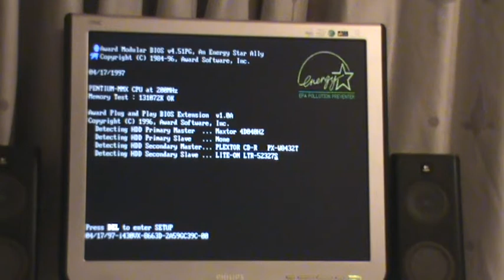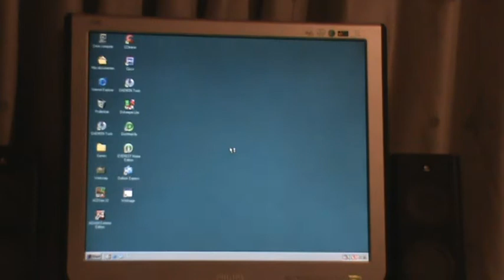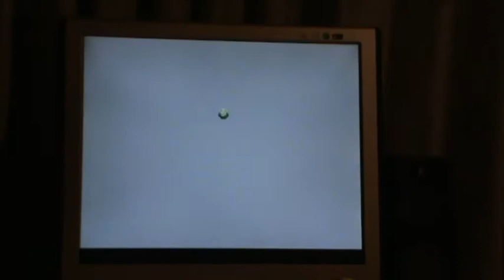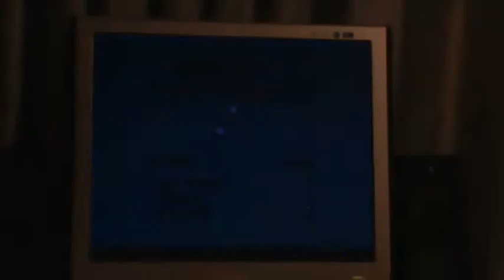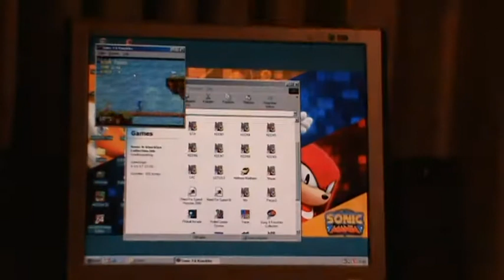Sonic 3 and Knuckles on Pentium MMX 200 MHz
Sonic 3 and Knuckles on a Windows 98 Computer from the 90s